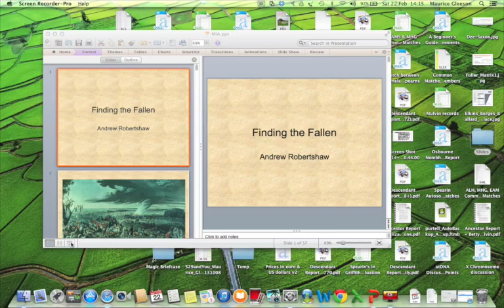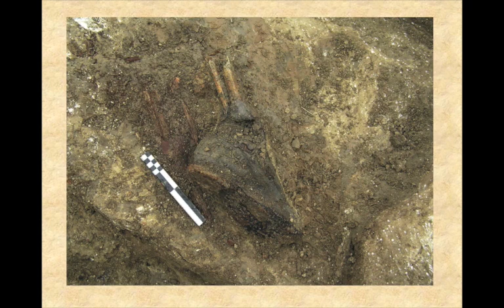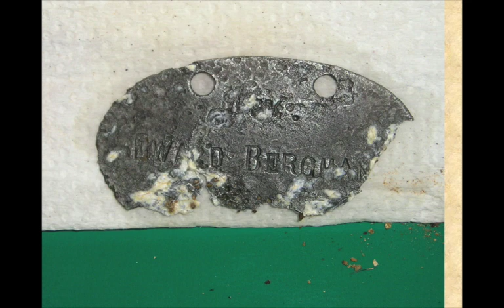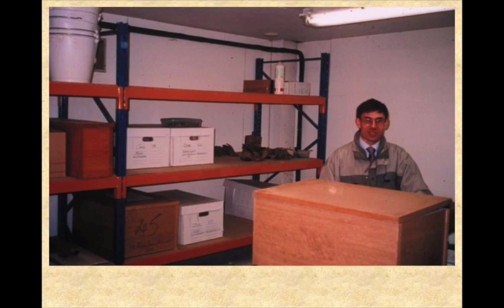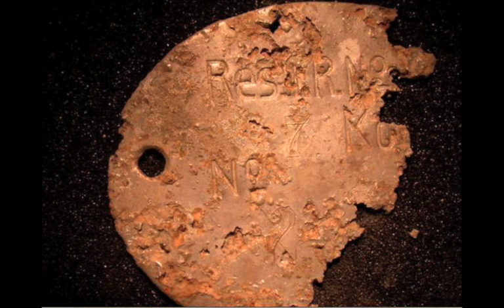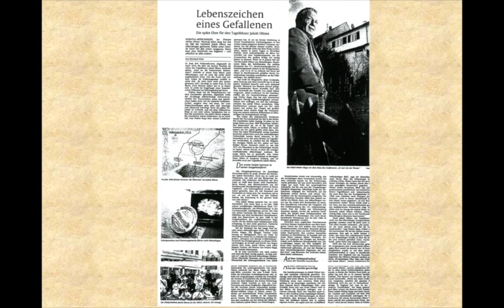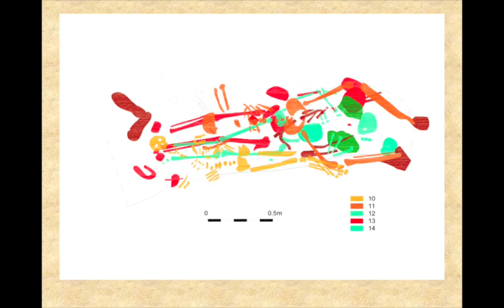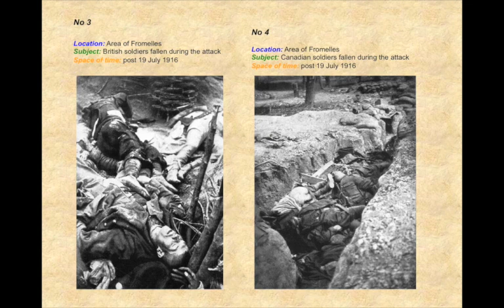Finding the Fallen - Identifying soldiers recovered from WW1 site excavations (Andy Robertshaw)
Andrew Robertshaw is a military historian, author and broadcaster who has been working on the archaeology of the Western Front for over twenty years. He was lead historian on the television series 'Finding the Fallen' and 'The Trench Detectives' and has appeared in 'Time Team', 'Who Do You Think You Are?' and 'Find My Past'. His approach to family history is based on his extensive knowledge of the primary sources at The National Archive, Regimental and Corps Museums and other databases. He regularly helps people with their research and runs the Military Ancestry Road Show (MARS) in which a team of experts deal with enquiries ranging from Waterloo to the Second World War.

This presentation looks at various techniques to identify human remains found on the Western Front and uses a range of case studies from recent projects. This process begins with the discovery of the remains and concludes, hopefully, with a formal identification of an individual who was previously one of the 'missing'. Evidence ranging from uniform and equipment to anthropology and DNA are required to establish the casualty's identity in a step by step process that can take months or years. Although the Fromelles excavation is well known hundreds of other bodies have been recovered over the past twenty years. The lucky ones are those found and recovered by teams with archaeological and conservation backing. The well intended with shovels and bin bags or the outright treasure hunters are a feature of Great War sites. This presentation will explore the best and worst examples of the process.

These lectures were presented at Who Do You Think You Are? Live 2014 between Thurs 20th Feb and Sat 22nd Feb 2014. Please note that these videos are copyrighted to the presenter and should only be used for personal study. They are not to be used for any other purpose without the presenters express permission. Also, please note that because this is a rapidly advancing field, the content may quickly become outdated.

and organised by ISOGG (International Society of Genetic Genealogy